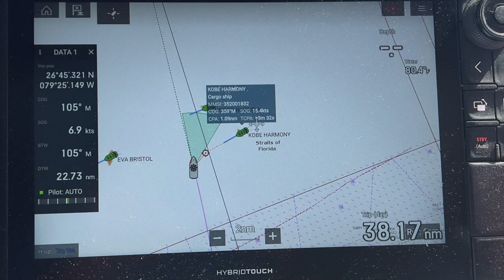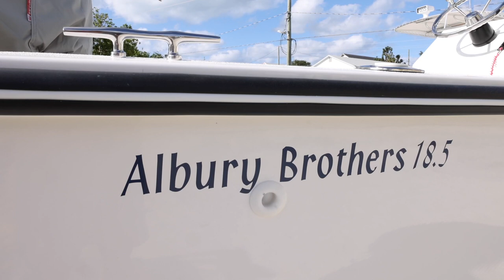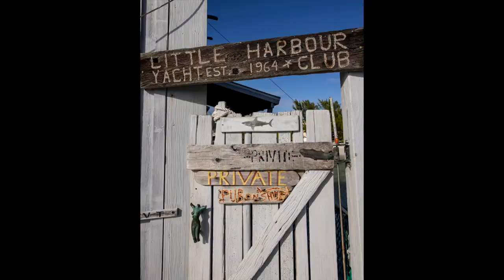The Goose Goes South: Episode 8 - Bahamas Bound!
Episode 8 of The Goose Goes South, Bahamas bound. Follow along as Tenley and Onne van der Wal take their Grand Banks 32 from New England to the Bahamas. In this episode, the first Bahamian episode, they cruise the Abacos from West End on Grand Bahamas to Double Breasted Cay in the Abacos and all the way down to Little Harbor with several stops in between.